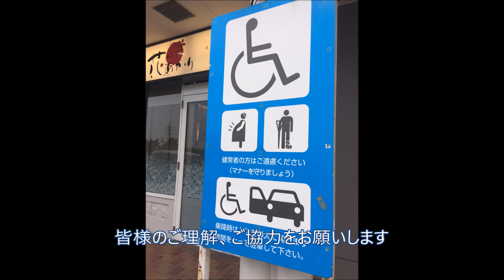優先スペースアナウンス イオン鈴鹿